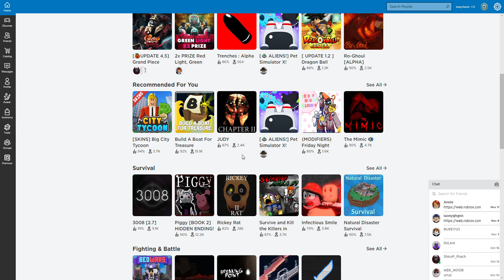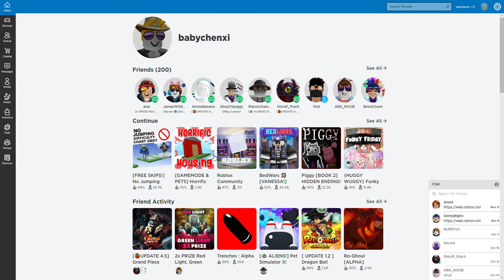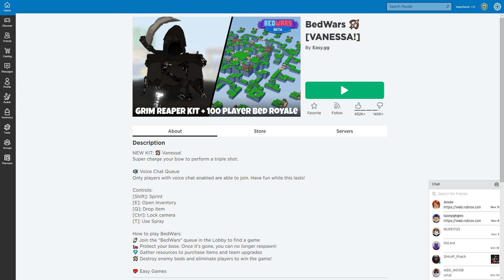Me vs Everyone Part 2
Well yeah that Is an ugly build oof